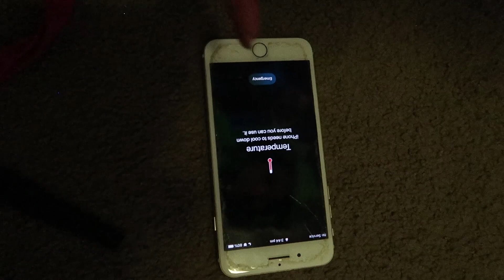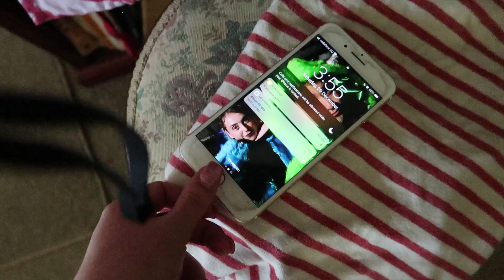BAKING COOKIES IN A LOCKED CAR!!! An Aussie Summer 🔥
Welcome to my insanity!

Australia is hot... hot enough to cook cookies in a closed car... dont leave children/ dogs or any other living creature in a closed car... don't leave your phone in a closed car... don't eat the cookies they taste sweaty...
 And most importantly slip slop slap!!!

Much love xoxox